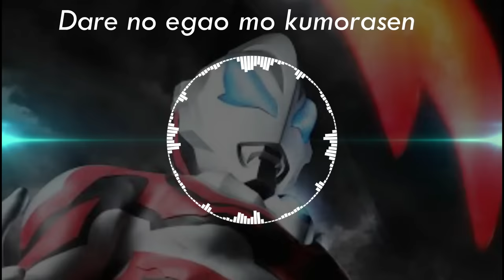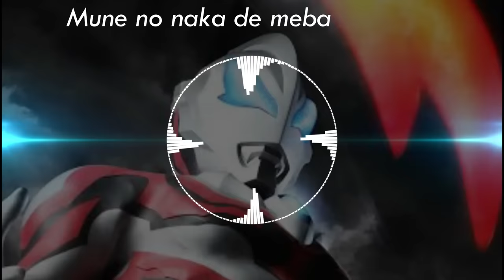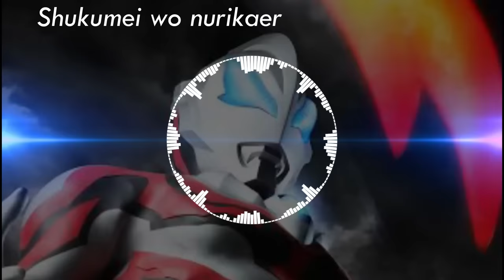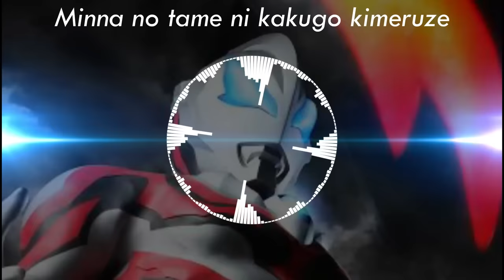Geed no Akashi (Ultraman Geed Opening) Lyrics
Lyrics:

GET OVER NOW!
GET OVER PAIN!!
GET OVER MIND!!
JUMP UP! GEED!!

Kakugo kimeruze!! HERE WE GO!
Boku ga bokurashiku iru tame ni
Dare no egao mo kumorasenai!
Negai koso ga kaete ku mirai
Jīttoshite itatte Dō ni mo naranai!

Kime rareta jibun no STORY!
Aragau tabi kizuku HISTORY!
Sasae au nakama no egao ga Chikara
GEED... Boku wa tsuyoku naru

Minna no tame ni kakugo kimeruze!
Urutoraman!!

Asu wo terasu no wa hoshi janaku
Mune no naka de mebaeta hikari
Uzuku itami ga kaku DESTINY!
Kutsugaeshi mezameta atarashī tamashī

Koko kara ha NEXT STAGE
Idomu kakugo NO DAMAGE!
Shukumei wo nurikaeru koto ga shimei
GEED... kizuna wo tsunagete

Aratana sekai shinji tsudukeru!
Urutoraman!!

Urutoraman!!

Asunimukatte susumi tsudukeru!
Urutoraman!!